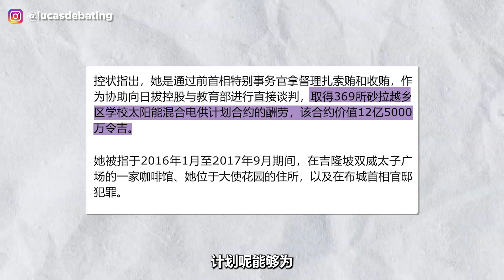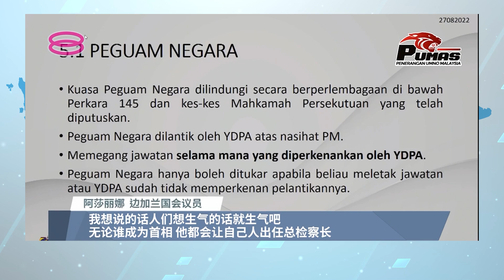明日下判的Rosmah贪污案到底是什么？纳吉神话破灭，首相被逼宫？【新闻随便看31/8】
0:00 太阳能贪污案件
1:27 审讯爆料
3:43 Rosmah 的辩护
4:49 法庭进展
5:52 喜剧表达课！
7:26 巫统内斗
11:23 首相不在？
14:29 国庆特备